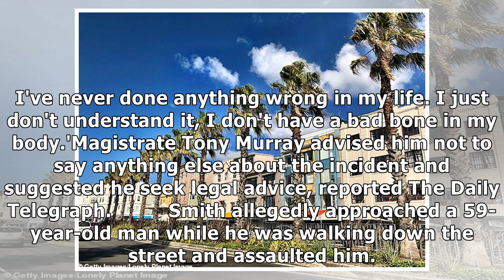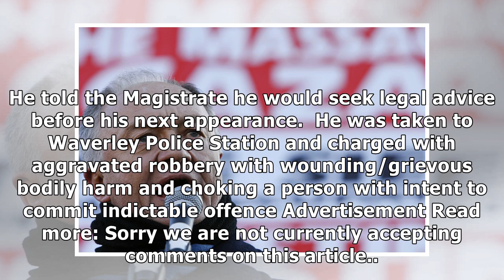British tourist accused of assaulting man has ‘no memory of attack’